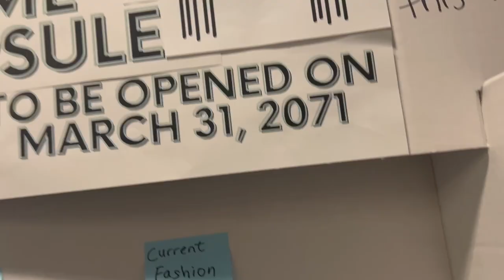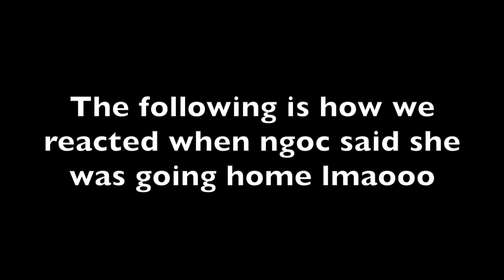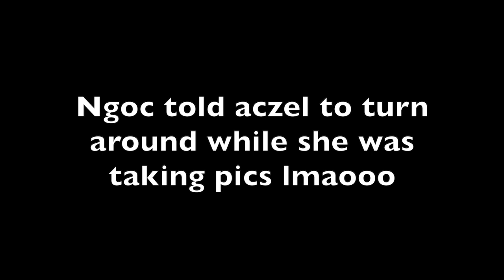College Vlog Ep. 8: MTV Crib Tour + me being clingy asf lmao